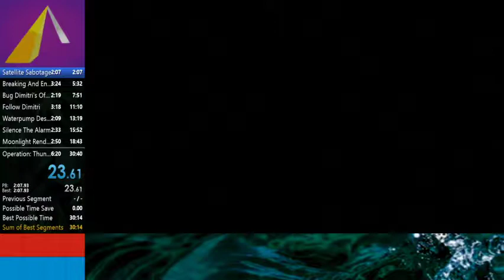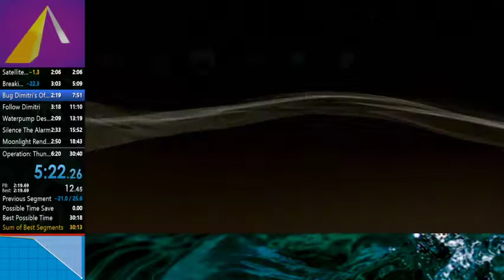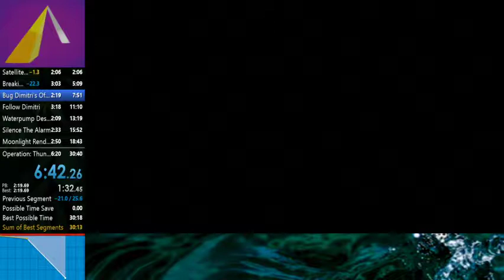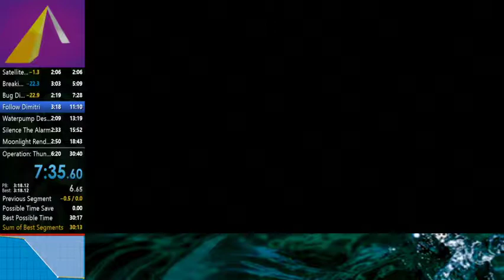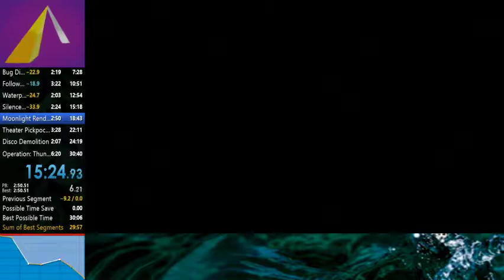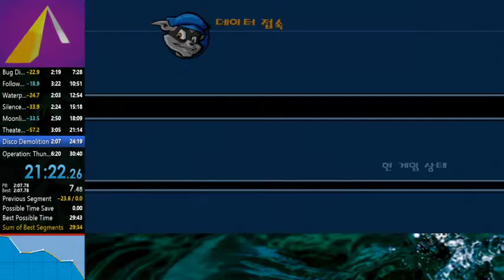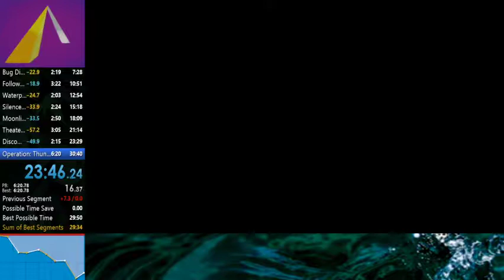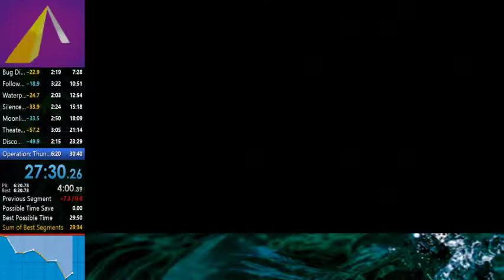Sly 2: Band of Thieves - Episode 1 in 29:28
Done with the fullgame any% route to set up golds for fullgame